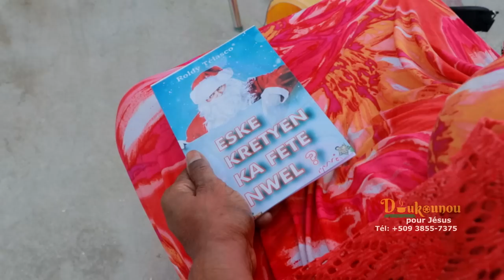VOLDAZI EPISODE 2 / MAITRE 6MAI - MR BANANE MBUYI, GLORIA - MOSELINE - VOLCY - RIGO - M. GABRIEL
Gran maten Gloria tonbe sou mèt 6mai anndan kay la kite dòmi kay manman'l.